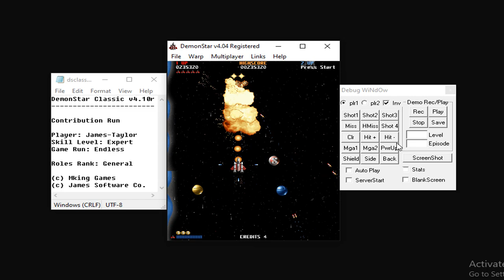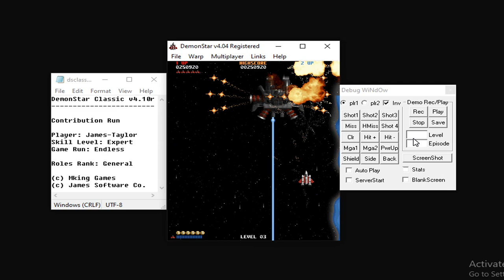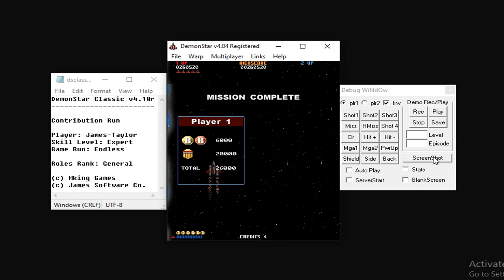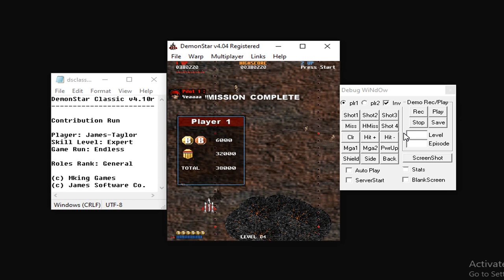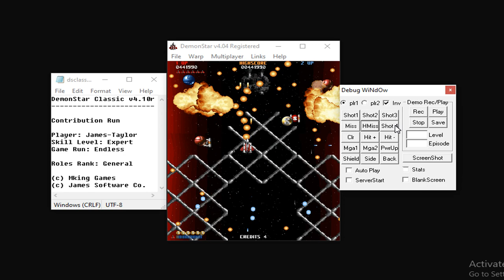DemonStar Classic v4.10r - DS Mods WH's Level Pack Shareware Course Part 002 (Contribution Run)